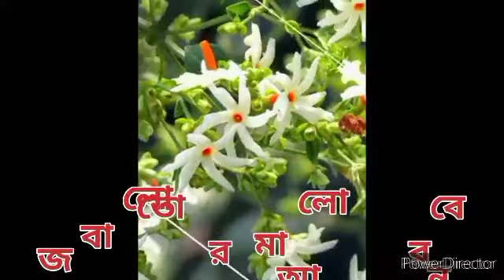মহালয়া 2023।। মহিষাসুরমদ্দীনি চন্ডী পাঠ।। mohalaya ।। mohisasurmordini।। chandi path ।।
mohalaya 2023 durga puja mohisasurmordini
birendrakrishnabhadra চন্ডী পাঠ